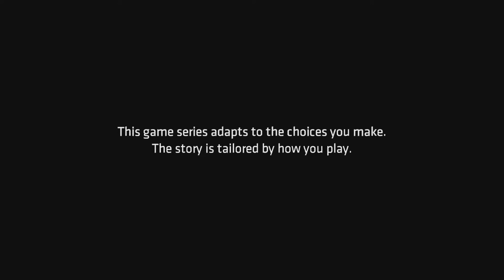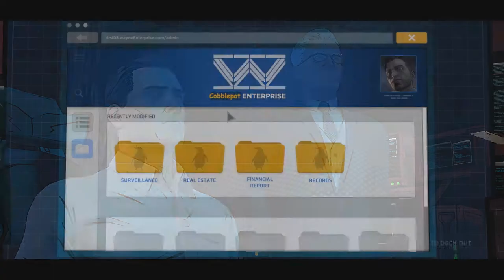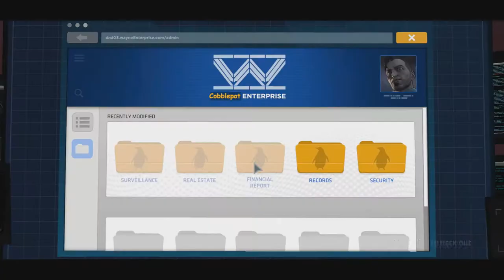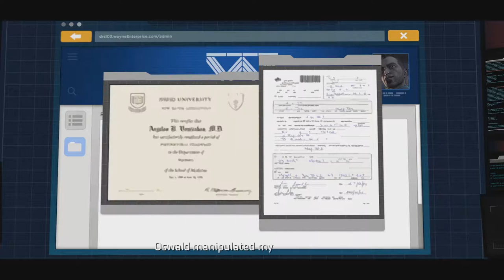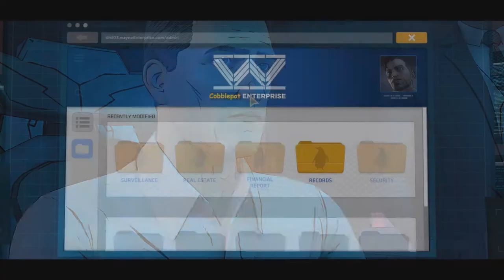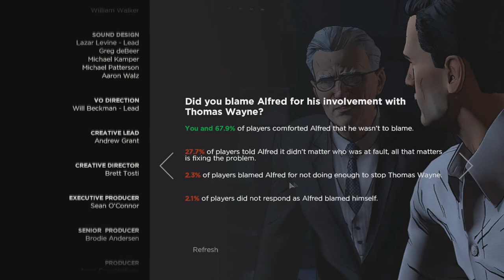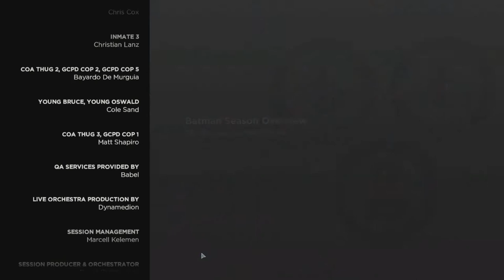Batman - The Telltale Series Episode 5 - City Of Light